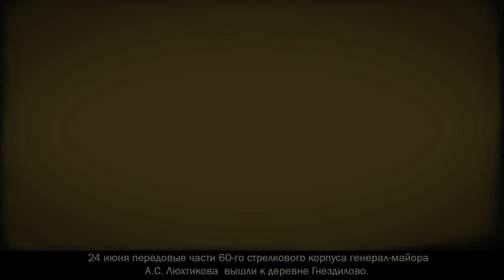Операция "Багратион". Сражения под Витебском. Серия #2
Для тех кто хочет помочь автору и каналу:
Карта Сбербанк - 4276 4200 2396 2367
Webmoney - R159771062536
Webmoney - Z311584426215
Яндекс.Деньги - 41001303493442